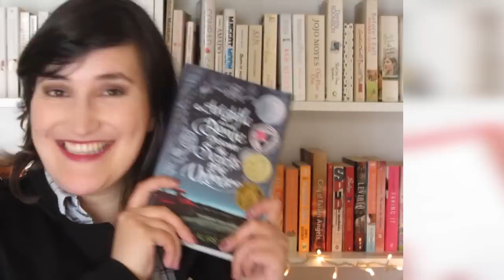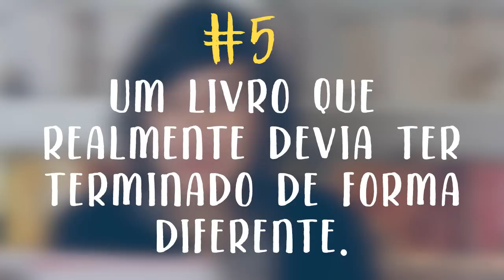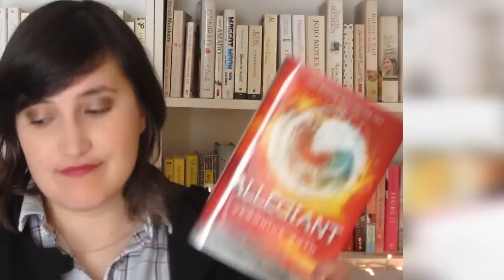TAG | Realmente Devia...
Perguntas:
1 - Um livro que realmente devia ter uma continuação.
2 - Um livro ou uma série que realmente devia ter uma série spin off.
3 - Um autor que realmente devia escrever mais  livros.
4 - Uma personagem que realmente devia ter ficado com outra pessoa.
5 - Um livro que realmente devia ter terminado de forma diferente.
6 - Um livro ou uma série que realmente deveria ser adaptado ao cinema.
7 - Um livro ou uma série que realmente devia ter direito a uma série de TV.
8 - UM livro que realmente devia ser apenas de um ponto de vista.
9 - Um livro que realmente devia ter um mudança de capa.
10 - Um livro ou uma série que realmente devia ter mantido as capas originais.
11 - Uma série que realmente devia ter parado no primeiro livro.

♥ Amazon uk